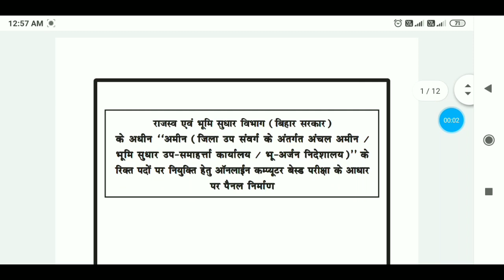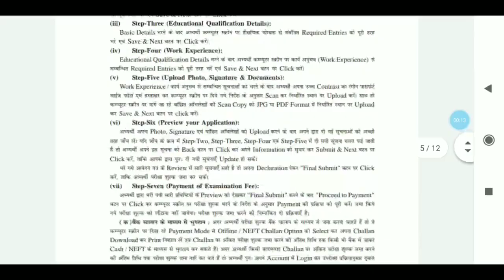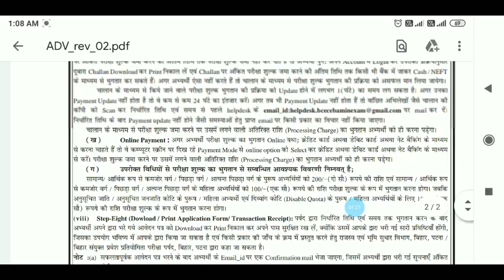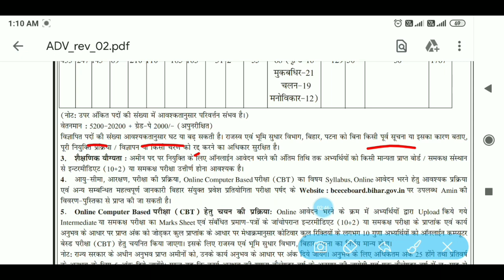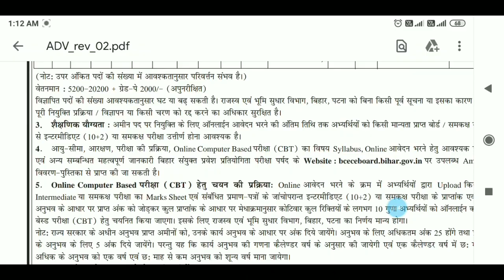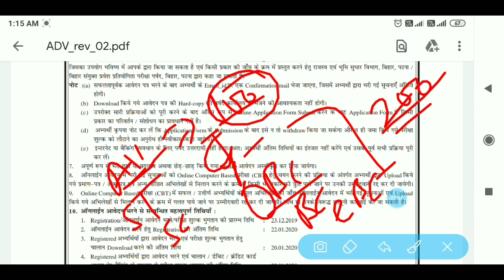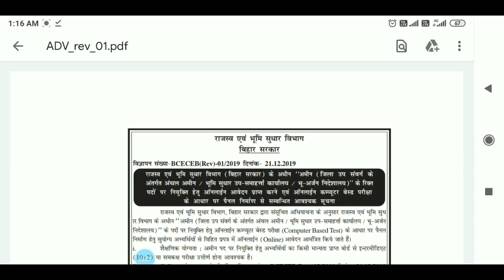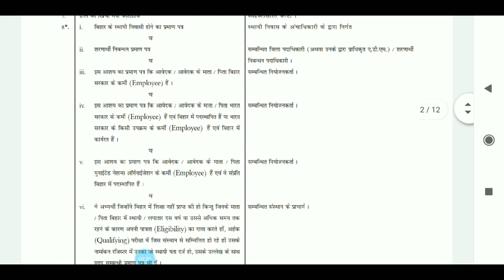Bihar LRC (BCECE) Amin 1767 Posts Online Form 2019_ New Vacancy Bihar, Online Apply 2019-2020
●Hello
Dear Friends_Welcome To Our Youtube Channel-
RPR Education

●About this Video:- Bihar LRC (BCECE) Amin 1767 Posts Online Form 2019 New

•Download PDF
paper cutting:- Visit Fb page- RPReducation

●Important Keyboard:-
Bihar executive assistant | Bihar executive assistant  | Bihar executive assistant  | Bihar executive assistant_RPR Education |